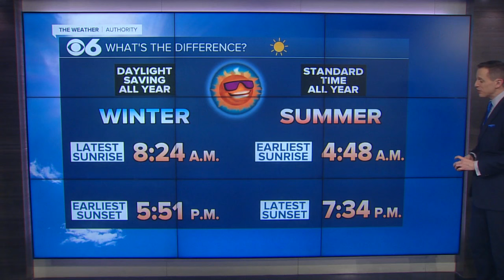Spring forward: How the time change affects sunrise and sunset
Here are the sunrise and sunset times for Sunday, and what it would mean if we didn't change the clocks at all during the year.